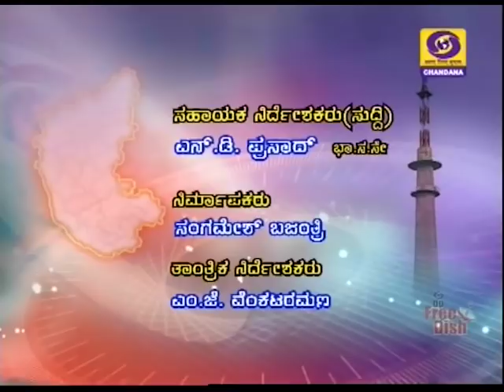DD CHANDANA NEWS 06.3.2019.9.00 PM